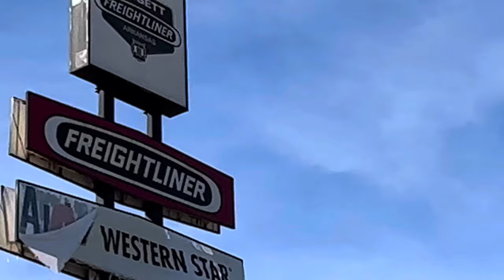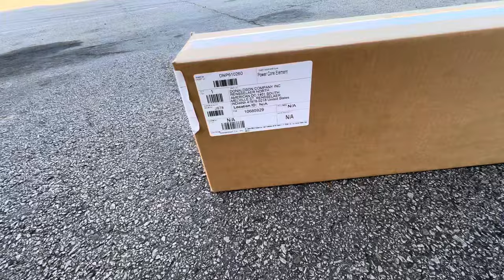Aqui me pare a comprar el filtro de aire para el canario